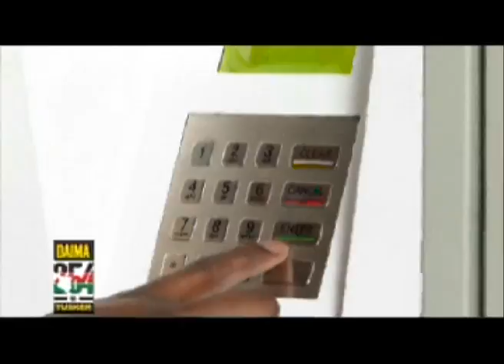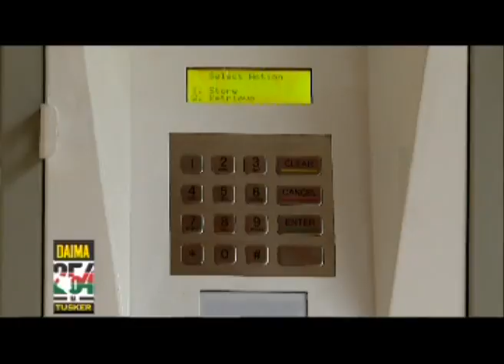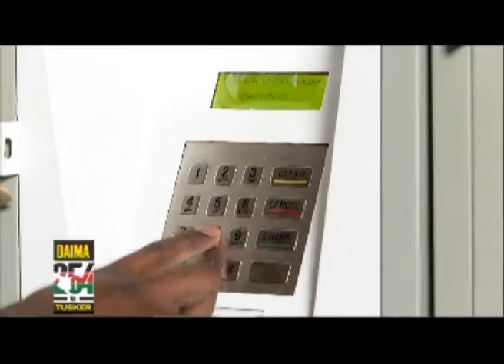Meet The First African Man to Come Up With Electronic Lockers - Charles Oduk Beba Beggie